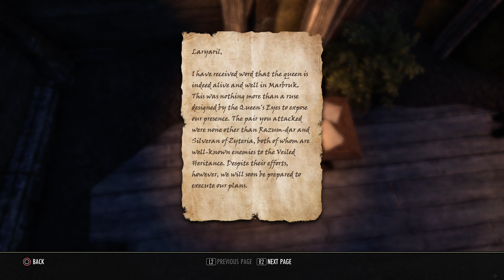The Elder Scrolls Online: Tamriel Unlimited_20231112231134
Eso unedited gameplay archive data dump random travels and adventures